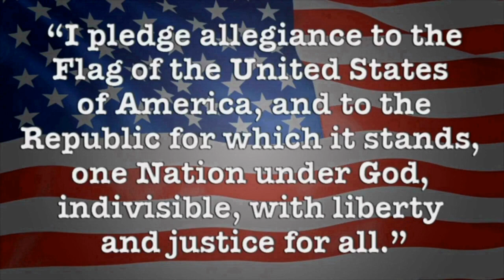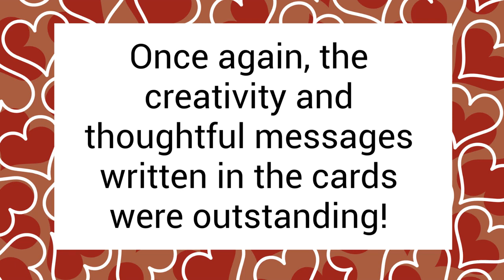2/28/23 (Tuesday, Feb 28th)